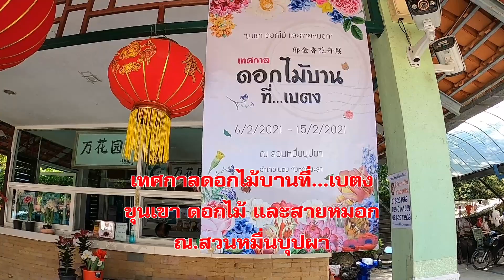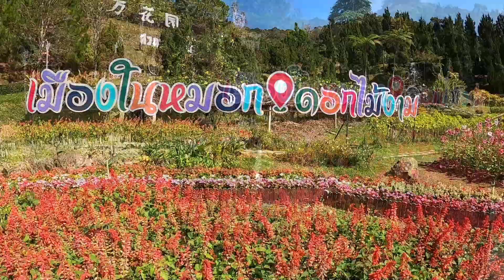เทศกาลดอกไม้บานที่เบตง 2021 ขุนเขา ดอกไม้ สายหมอก ณ.สวนหมื่นบุปผา Flowering festival at ... Betong,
เทศกาลดอกไม้บานที่...เบตง ขุนเขา ดอกไม้ สายหมอก ณ.สวนหมื่นบุปผา สวนดอกไม้เบตงหรือสวนหมื่นบุปผาได้จัดเทศกาลดอกไม้บานที่...เบตง มีการจัดสวนดอกไม้โดยเฉพาะดอกทิวลิปและดอกลิลลี่ที่กำลังบานสะพรั่ง ออกดอกสวยงามต้อนรับเทศกาลตรุษจีนและวันวาเลนไทน์ ระหว่างวันที่ 6/2/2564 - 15/2/2564 มีนักท่องเที่ยวทั้งชาวเบตงและนักท่องเที่ยวต่างจังหวัดให้ความสนใจเข้าไปชมกันเป็นจำนวนมาก